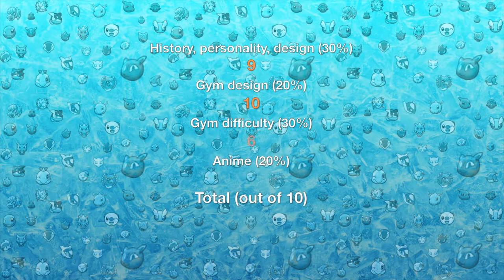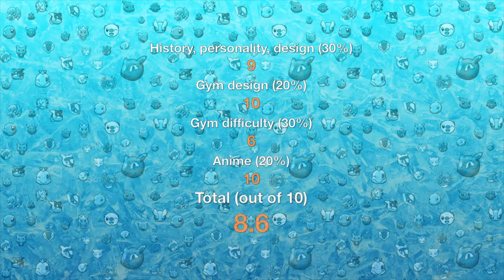Kanto Gym Leaders Tier List - Part 3; High Tiers w/ Domin0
Here is my personal opinion of the Gym Leaders in Kanto based on their history, personality, design, Gym difficulty/design, and anime appearances!

Come watch me stream on Twitch!